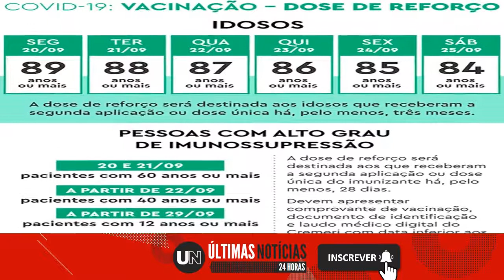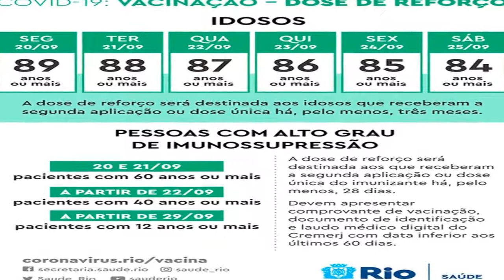Rio antecipa calendário e vacina adolescentes de 12 e 13 anos nesta sexta-feira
No sábado (25), haverá repescagem de pessoas com 12 anos ou mais. Confira o calendário de vacinação de adolescentes em outros municípios da Região Metropolitana do estado.

Acessado em: 25 de setembro de 2021 às 09:51